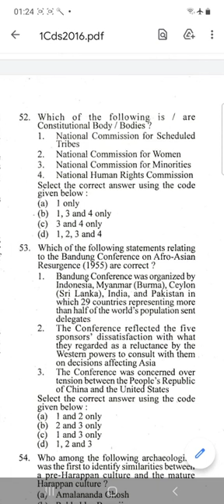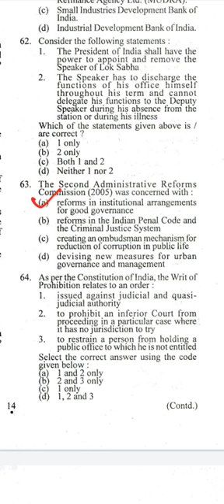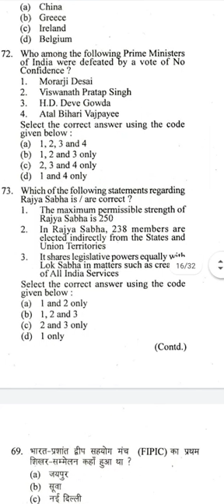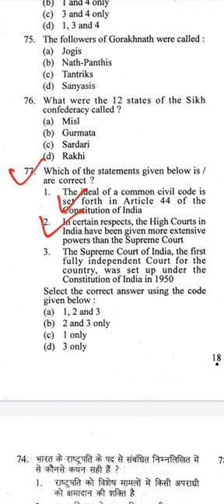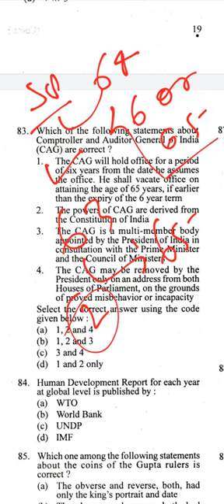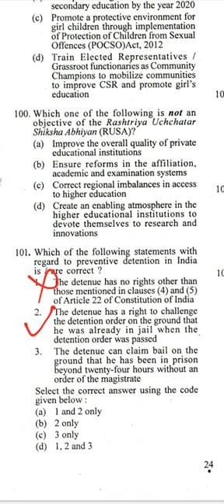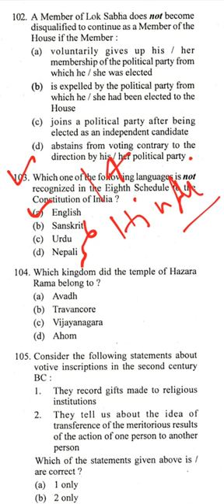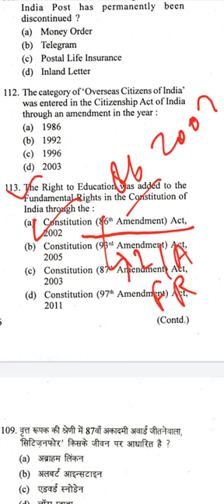CDS polity paper solving series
Best Coaching Institute for SSB, CPSS, NDA, CDS, AFCAT, ACC, CAPF, TA. Batches Starts.100% Selection. Enquire Now! Rated No.1 Trg Institute. Two Decades of Experience.
Every Monday New Batch Start - 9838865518
CDS/OTA Written Exam Preparation
cavalier india Lucknow  Subscription Benefits:
1. Learn from your favourite teacher
2. Dedicated DOUBT sessions
3. One Subscription, Unlimited Access
4. Real-time interaction with Teachers
5. You can ask doubts in the live class
6. Download the videos & watch offline
NDA Written Exam 2021 Complete Guide
NDA Syllabus
NDA Cut off
NDA Preparation
NDA Exam
NDA 1 2021
NDA 2021
NDA 1 2021
NDA exam
NDA 2019 Exam Syllabus
NDA Preparation Tips 2021
NDA Exam Preparation
How to crack NDA exam in first attempt
NDA Syllabus
NDA Written Exam Preparation
NDA Written Exam Pattern
NDA Written Cut Off
NDA Written Coaching
nda Strategy
SSB2021
SSB
SSB2021

afcat 2022,
afcat 2022 preparations
 afcat 2022 exams
afcat strategy, afcat
 afcat syllabus
 afcat 1 2022 preparation strategy
 afcat 1 exams

upsc capf ac 2021, english syllabus for capf ac, English question paper for capf ac 2020